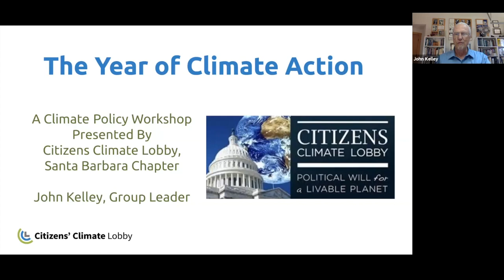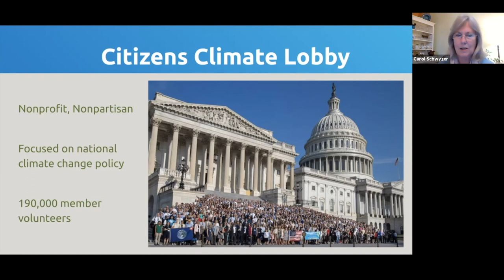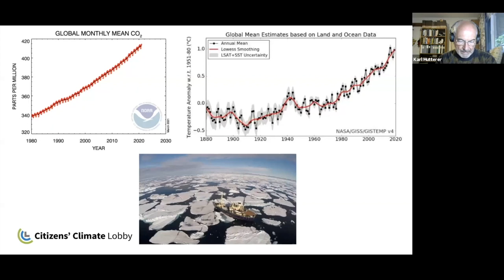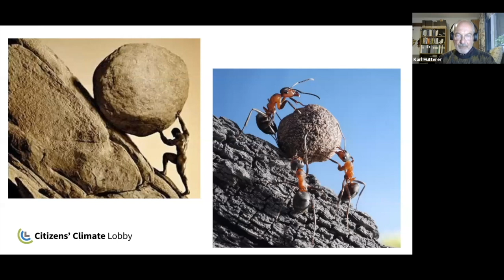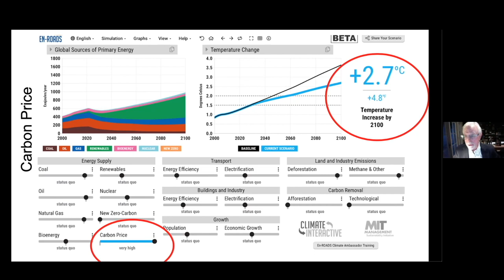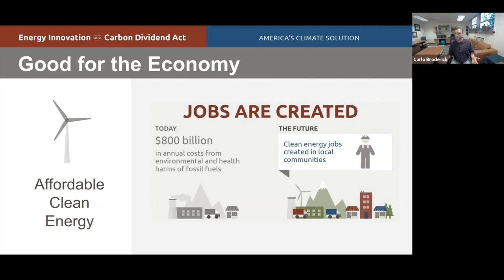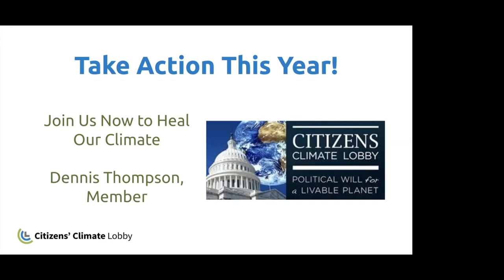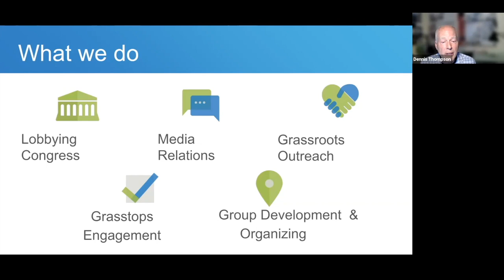Citizens Climate Lobby SB Earth Day Presentation 2021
Citizens Climate Lobby is a nonprofit, nonpartisan, grassroots advocacy climate change organization focused on national policies to address climate change.
This film was created for Earth Day 2021. It succinctly explains our planet's  existential Climate Change Crisis and how a fee on carbon will help America reach a clean energy future.
The Energy Innovation and Carbon Dividend Act (H.R. 2307) will reduce America’s carbon pollution to net zero by 2050.  The money collected from fossil fuel companies goes to Americans in the form of a monthly 'carbon cash back' payment so that everyone can afford the transition.